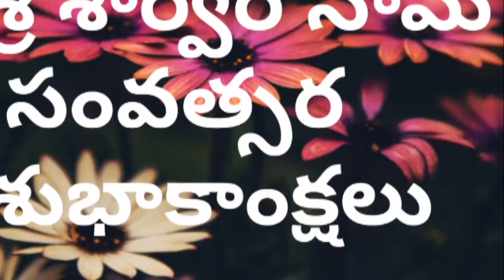ఉగాది పచ్చడి in traditional in telugu